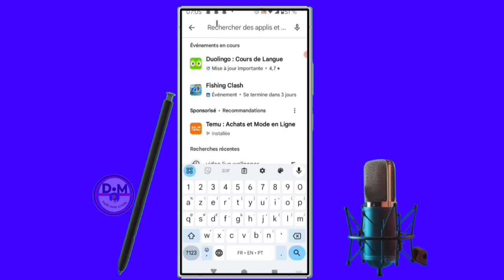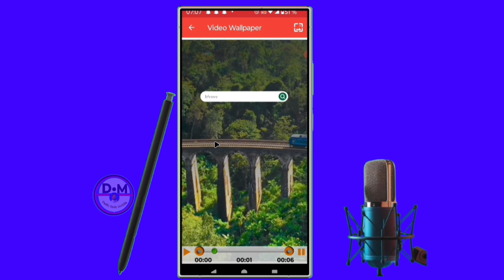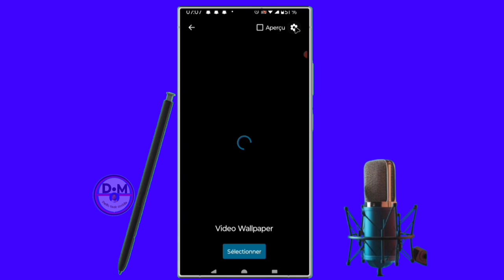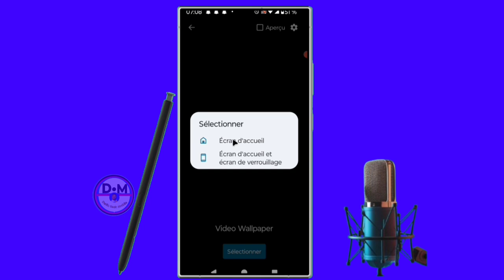✅Voici comment mettre une vidéo sur fond l'écran de votre téléphone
dans cette vidéo nous vous apprenons à apprendre et vous expliquons   voici comment mettre une vidéo sur l'écran de votre téléphone dans cette vidéo et vous et moi qui avons aimé la vidéo laissez un commentaire et partagez et dites-nous ce que vous pensez de cette vidéo et vous et moi qui venons de rencontré la chaîne Abonnez-vous et activez la cloche pour ne pas rater les prochaines vidéos et ne pas nous oublieret n'oubliez pas nous venons d'activer une boutique sur la chaîne visitez nous merci .

Vidéo app
Vidéo Facebook
Vidéo youtube
Vidéo tiktok
Vidéo Instagram
Vidéo internet

Kontak WhatsApp 👇👇
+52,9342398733